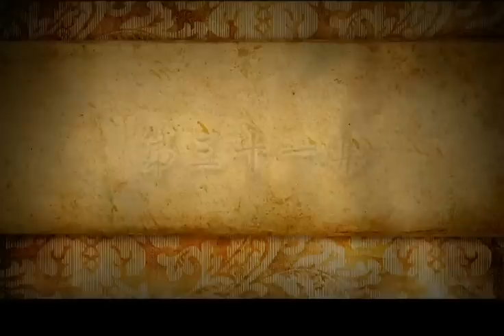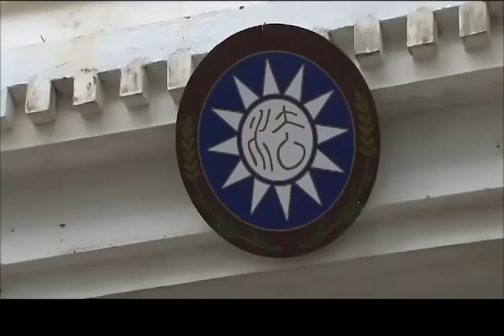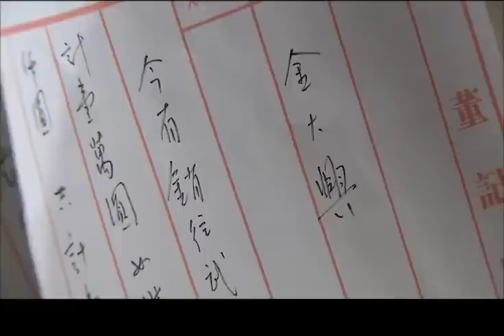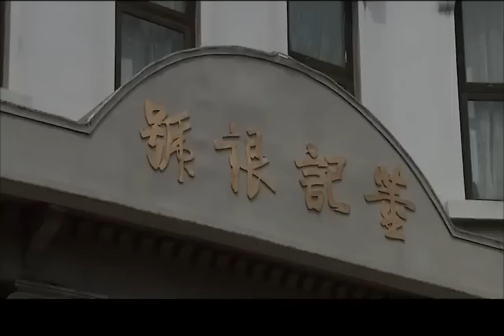《少爷宠娇妻》第31集｜灰姑娘因爱情嫁入豪门，面对着严厉婆婆和种种挫折｜虐心民国爱情剧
导演：习辛
主演：戴娇倩，岳跃利，巩峥，葛蕾，宋运成
《少爷宠娇妻》讲述民国时期，广东云庆镇，大户人家的少爷董天福爱上了叶家裁缝铺的女儿叶子春，然而门第观念的桎梏，使得两个年轻人无法顺利走到一起。与此同时，子春的妹妹子秋、子寒都爱上了天福的弟弟天喜，爱情与亲情的纠结，使得三个年轻人陷入无尽烦恼，子春忍住内心的痛苦，打入龙家，终于发现了龙青云贩毒的证据，而早已被贪欲和复仇扭曲了心灵的金大兴，最后时刻，自以为已经逃脱了一切制裁的龙青云大宴宾客，他不知董家人和叶氏三姐妹早已为他设好了局，经过一系列事件后最终一家人重又相聚，迎接美好和睦的未来。